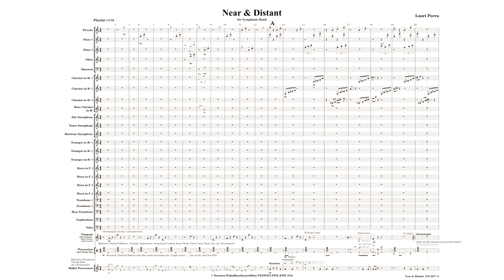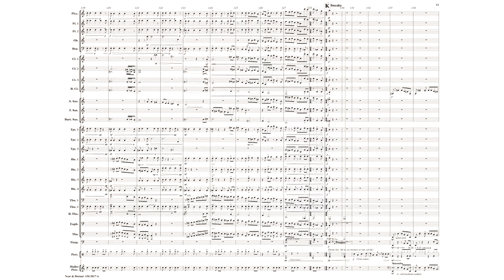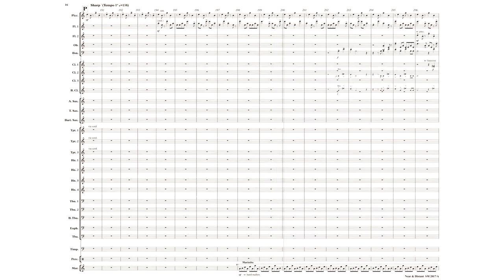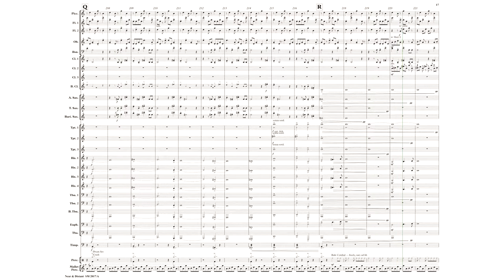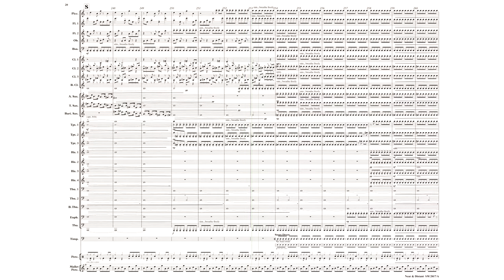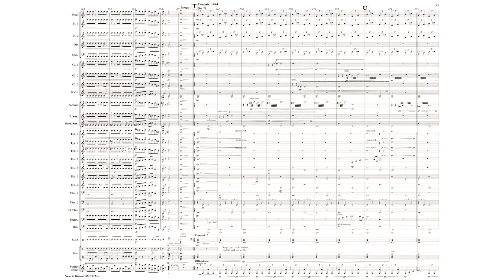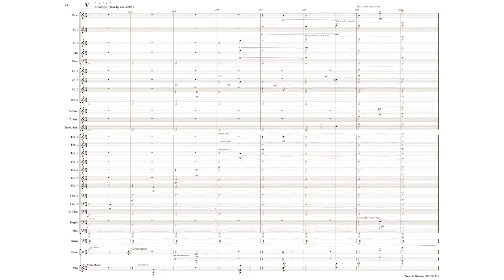NEAR & DISTANT for Symphonic Band - Lauri Porra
Helsinki Police Symphonic Band conducted by Sami Ruusuvuori.
Audio engineering by Janne Siniketo, Sinifonia.

Finnish National Wind Band Competition 2017: A-Class Compulsory Piece. Grade 4,5.